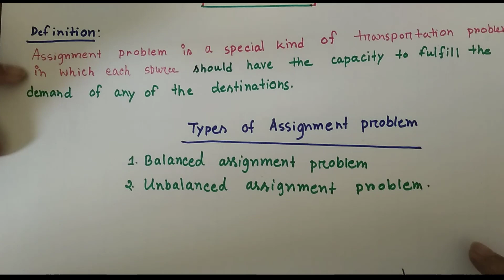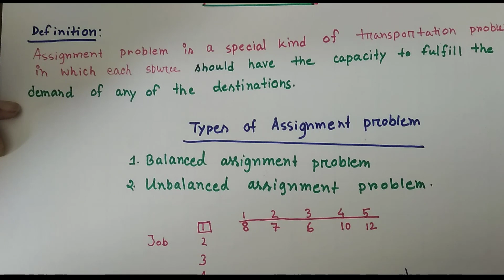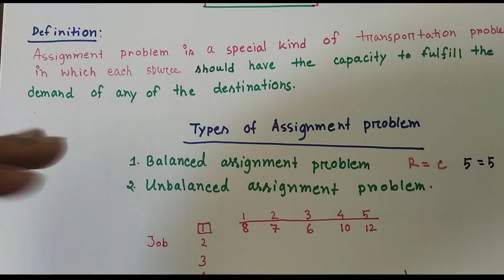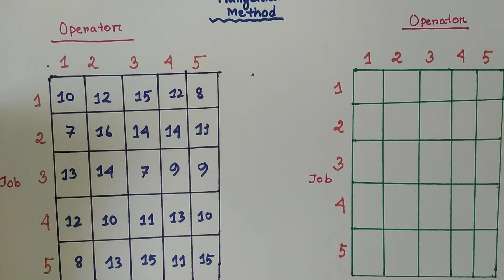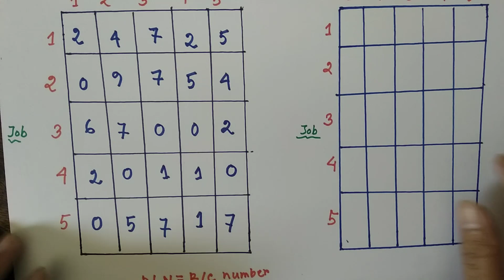Assignment Problem|Hungerian Method|Operations Research( Bangla Lecture)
Assignment problem is an important topic of Operation research. In this video, the definition of assignment problem, types of assignment problem. Besides it, the solution of the balanced assignment problem has been performed by using Hungarian method.  the process of using Hungarian method has also been effectively performed.